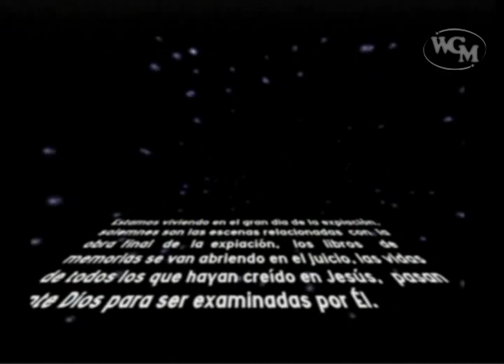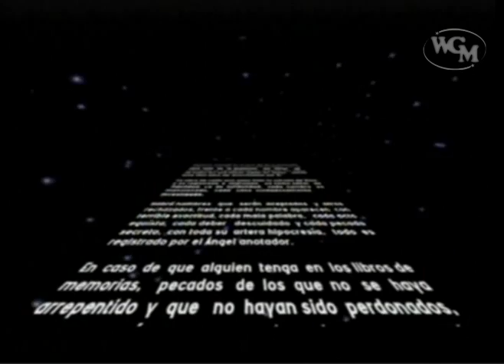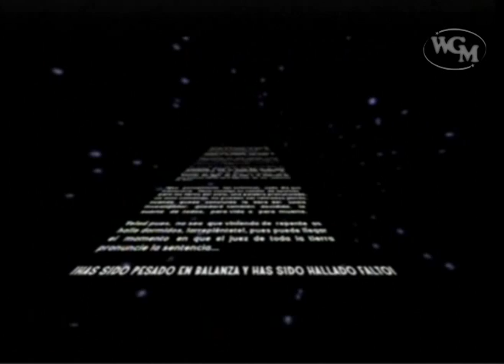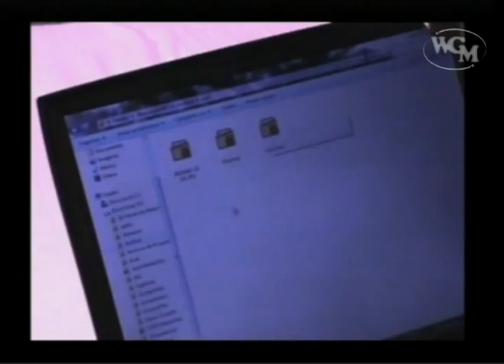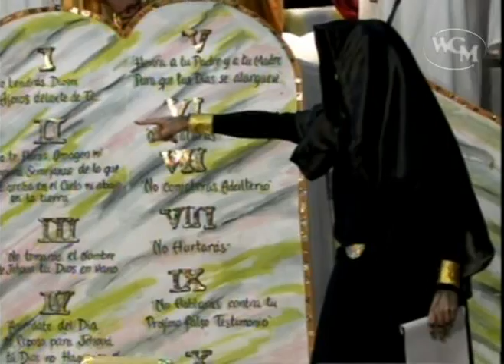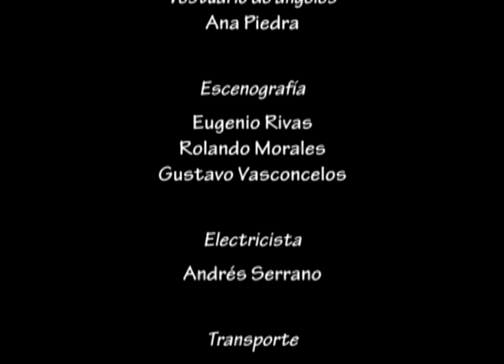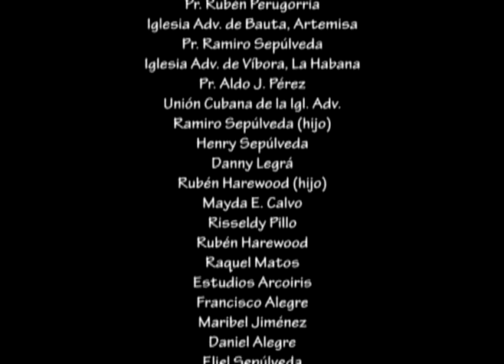ANTE EL GRAN TRONO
Pelicula Adventista filmada en Cuba en Un Congreso de Jóvenes. Reeditada haciendola mas breve. Todos los Creditos son de Dios y de los que de él recibieron la motivación para hacer tan hermosa obra.

Es ideal para colocar en Sociedades de Jóvenes o en una reunión de negocios con la iglesia en pleno, ayuda a fortalecer los vinculos espirituales tanto entre nosotros y Dios como hacia quienes nos rodean.

Dios continúe bendiciendo a quienes participaron en este film, y a la ves gracias por el aporte. Mil gracias!

Puedes visitar mi blog personal, espero te guste.